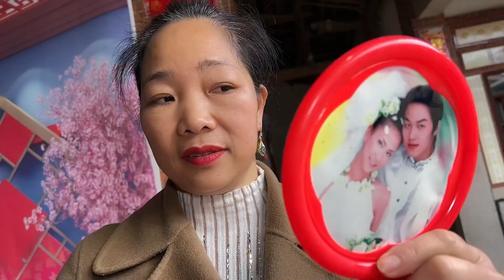情人節爺爺手捧鮮花送奶奶，嘴裏卻說生日快樂，逗的兒孫捧腹大笑!